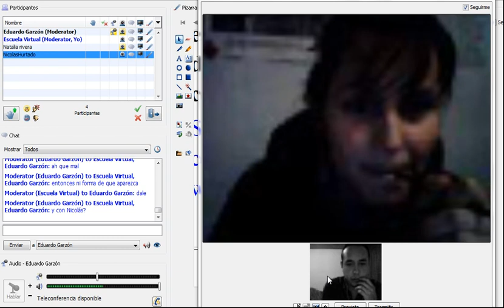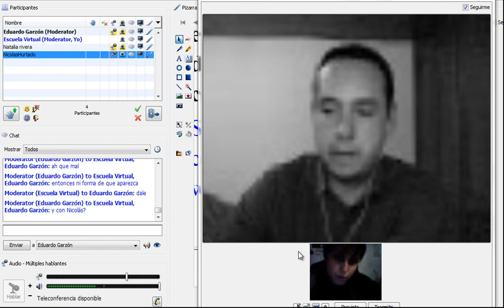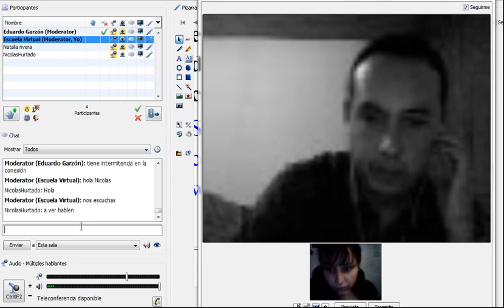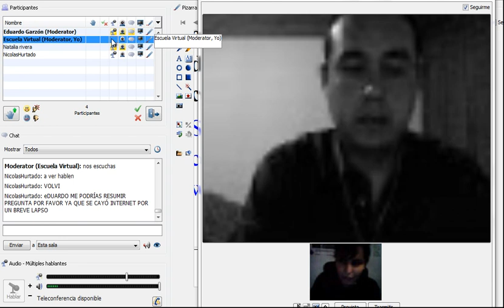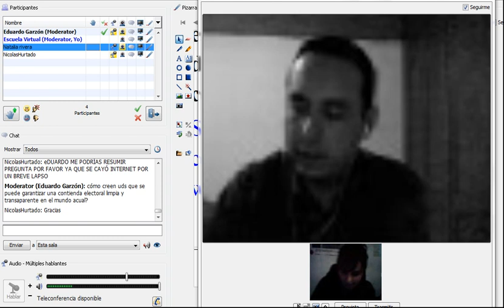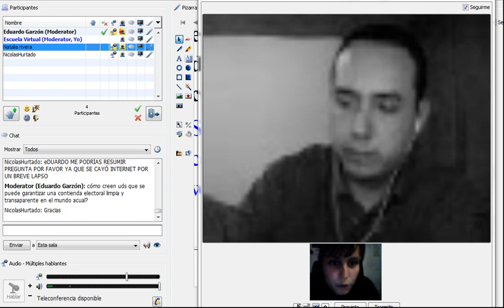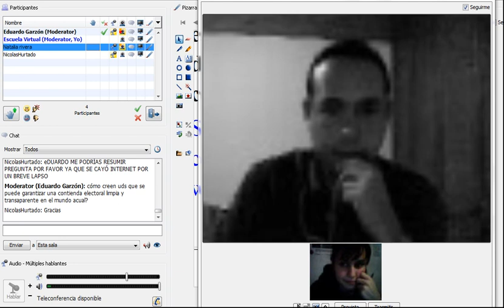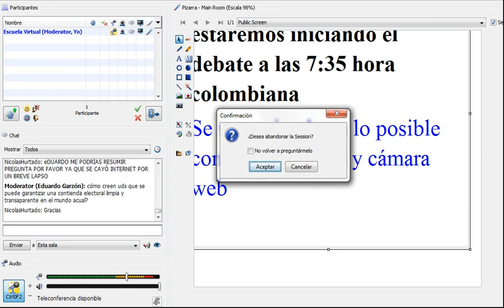debate grupo 3